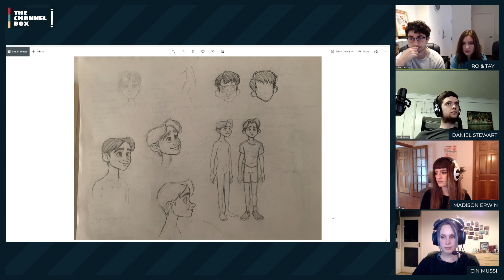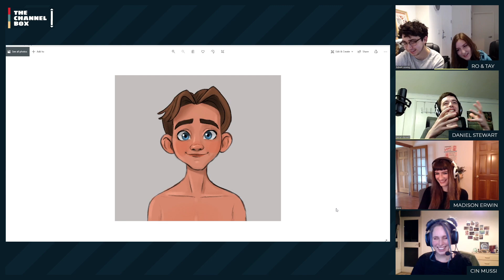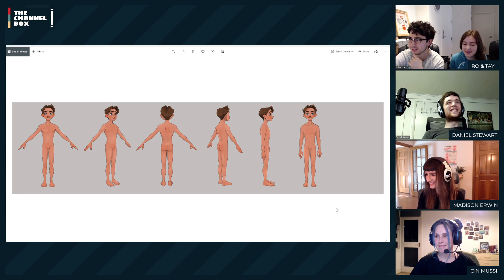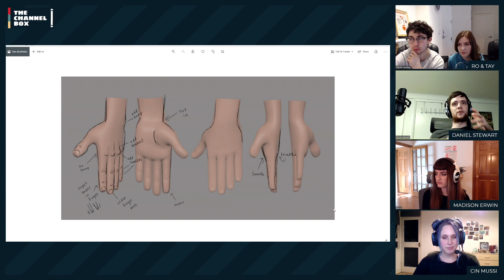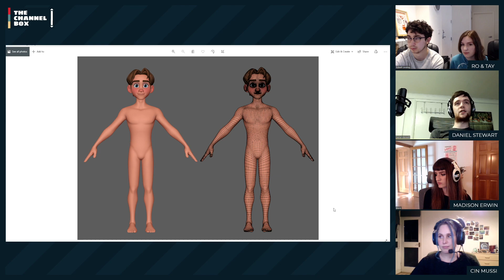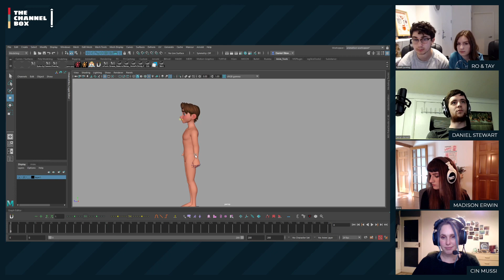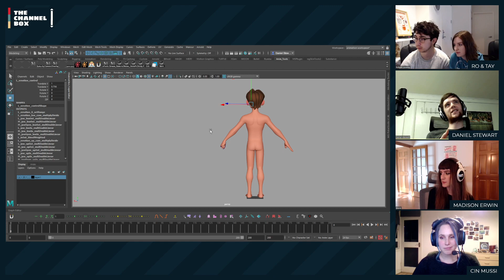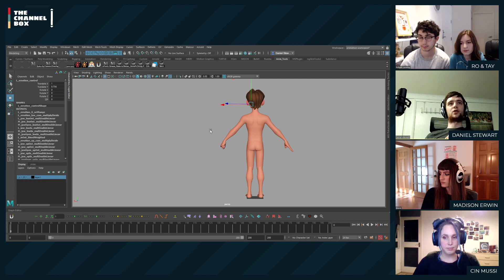Q&A with Taylor Gessler and Robert Lanning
Disney animator Taylor Gessler and Luma Pictures animator Robert Lanning join us in conversation!